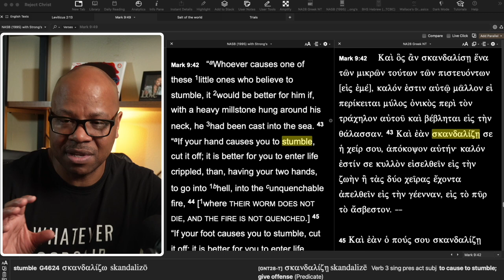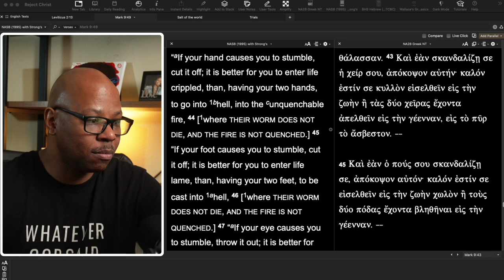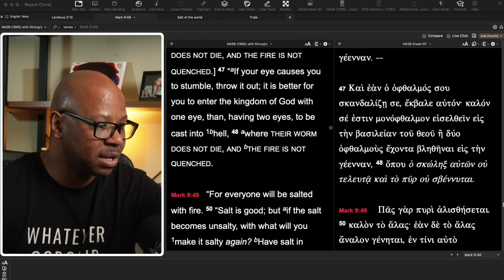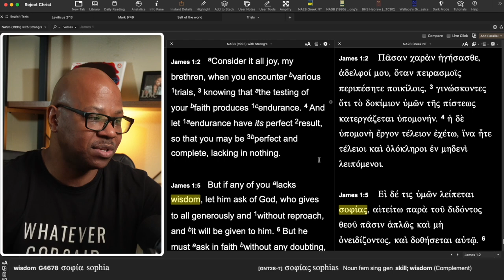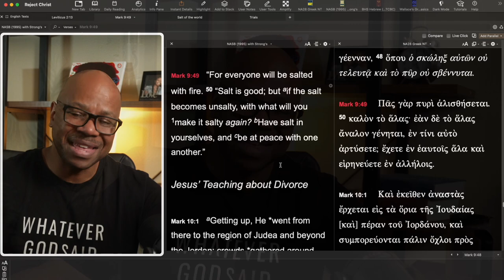What does this Verse Mean?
What does this Mark 9:49 mean?